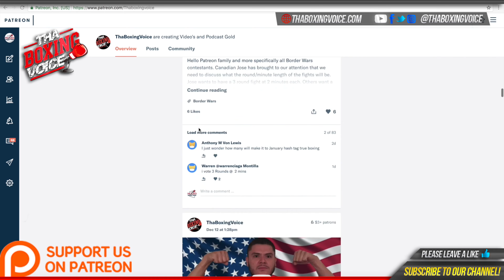🛑Michael Stephenson “There are levels in boxing and I will take the right fight at the right time” 🥊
Michael Stephenson 4-1-0 in the Light Heavyweight Division talks about how he got into boxing with just white collar boxing experience